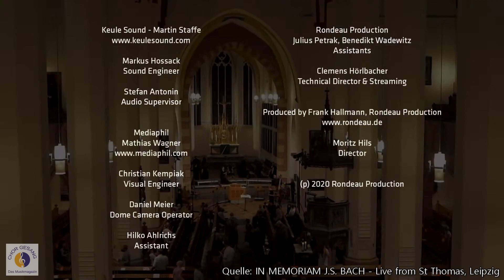"Der Gerechte, ob er gleich zu zeitig stirbt" J.C. Bach | Leipziger Cantorey (Gotthold Schwarz)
"Der Gerechte, ob er gleich zu zeitig stirbt" Johann Christoph Bach (1642–1703)
Leipziger Cantorey & Sächsisches Barockorchester
Leitung: Thomaskantor Gotthold Schwarz

"Der Gerechte, ob er gleich zu zeitig stirbt", die fünfstimmigen Motette (SATTB) & Basso continuo von Johann Christoph Bach, den Johann Sebastian Bach als einen "profonden" Komponisten bezeichnete. Diese Komposition, die in einigen Quellen als Trauer-Motette bezeichnet wird, steht mit dem Tod des Komponisten Johann Georg Kalner im Jahre 1675 in Zusammenhang. Dem Zuhörer wird es genügen, dieser Motette Schritt für Schritt zu folgen, um zu erkennen, wie genau der Komponist den Text beachtete und versuchte, ihn zu illustrieren. Nehmen wir als Beispiel nur den Anfang, der vom Kontrast geprägt ist, der zwischen der beruhigenden Homophonie des „Gerechten“ und den absteigenden imitativen Melodien besteht, die zweimal den unabwendbaren Tod erwähnen ("Ob er gleich zu zeitlich stirbt"), sowie der Schlussgruppe in der dunklen tiefen Homophonie der "Ruhe". Mit seinem ternären Rhythmus (fast ein Wiegenlied) findet die Motette ihren Abschluss dort, wo der Text davon handelt, dass die Seele des Gläubigen von Gott aufgenommen wird und die Qualen des Lebens hinter sich lassen kann: „Denn seine Seele gefällt Gott wohl. Darum eilet er mit ihm aus dem bösen Leben“. Bei der für die Singakademie in Berlin um 1800 angefertigten Kopie, wurde dieser Schlussabschnitt im ¾-Takt notiert, was für eine Zeit logisch wurde, in der die für diese Art von Musik typische Notation 3/1 des 17. Jh. für die Sänger des beginnenden 19. Jh. unverständlich wurde. Außerdem enthält diese Stelle den Hinweis Andantino. Was übrigens die Tempobezeichnungen betrifft, so geben uns die verschiedenen Quellen dieser Motette auch andere interessante Informationen. Die von Heinrich Bach geschriebene Kopie (die älteste uns bekannte) hat z.B. bereits bestimmte Hinweise wie Adagio für "daß die Bosheit seinen Verstand nicht verkehre" und presto für "Er gefällt Gott wohl". Diese Angaben finden sich in der Kopie der Singakademie wieder, in der aber presto durch allegro ersetzt wurde. Die von Johann Sebastian Bach angefertigte Kopie enthält übrigens keinerlei Tempobezeichnung!

The motet "Der Gerechte, ob er gleich zu zeitig stirbt" reports one of the most important aspects of Baroque Christians: Only a way of life that is just before God and not before men can save the believer from all hardship. To this end, Johann Christoph Bach found a series of musical images that vividly depict the content and message in small sections in the manner of a madrigal - from the noble idea of a just man at the beginning to the heavenly ascending redemption of his soul at the end. Johann Christoph Bach was Kapellmeister and during his lifetime the most famous of the important and widely ramified Thuringian family of musicians.

TEXT:
Der Gerechte, ob er gleich zu zeitlich stirbt ist er doch in der Ruhe.
Er gefällt Gott wohl und ist ihm lieb und wird weggenommen aus dem Leben unter den Sündern,
und wird hingerücket, daß die Bosheit seines Verstand nicht verkehre, noch falsche Lehre seine Seele betrübe, er ist bald vollkommen worden und hat viel Jahr’ erfüllet.
Denn seine Seele gefällt Gott wohl. Darum eilet er mit ihm aus dem bösen Leben. (Weisheit 4,7-14)

ENGLISH TRANSLATION:
The righteous, even when they may die too soon, nevertheless find rest.
They do please God and receive his love, and are taken away from life among sinners
and removed, so that wickedness does not twist their minds, nor false teaching distress their souls — they are soon enough perfected and achieve many years, for their souls do please God: that’s why he hurries them out of this wicked life. (Book of Wisdom 4:7–14)

© CHOR GESANG - Das Musikmagazin (2020)
mit freundlicher Genehmigung von Rondeau Production